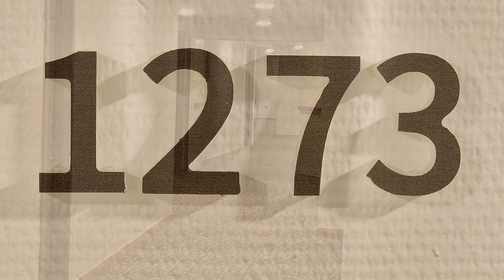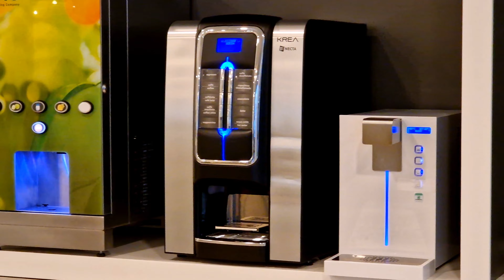ALU ATLANTICO GOLF RESORT TENERIFFA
Video vom Mai 2022 vom Hotel ALUA ATLANTICO GOLF RESORT (renoviert 2021) im Süden von Teneriffa. Ein sehr schönes Hotel mit großzügiger Aussenanlage und großen Zimmern mit allem Komfort.
Das Hotel liegt ca. 15 km vom Flughafen Teneriffa Süd entfernt.

Video from May 2022 of the ALUA ATLANTICO GOLF RESORT hotel (renovated in 2021) in the south of Tenerife. A very nice hotel with a spacious outdoor area and large rooms with every comfort. The hotel is around 15 km from Tenerife South Airport.

Film z maja 2022 roku hotelu ALUA ATLANTICO GOLF RESORT (odnowiony w 2021 roku) na południu Teneryfy. Bardzo ładny hotel z przestronnym terenem na świeżym powietrzu i dużymi pokojami wyposażonymi we wszelkie udogodnienia. Hotel znajduje się około 15 km od lotniska Tenerife South.